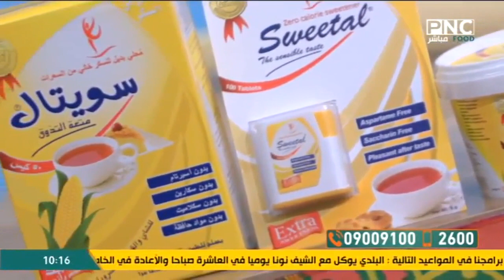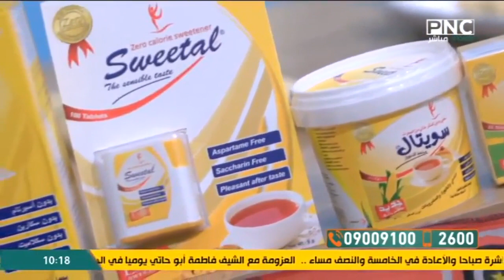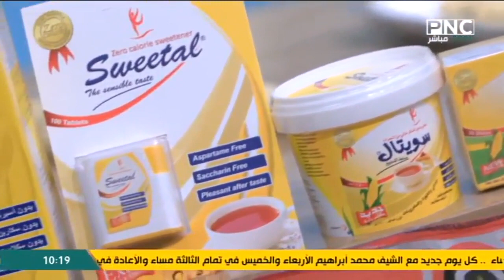طريقة عمل بيتي فور بالزيت | البلدي يوكل مع الشيف نونا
من حلقة برنامج البلدي يوكل - السبت 16 أبريل 2022